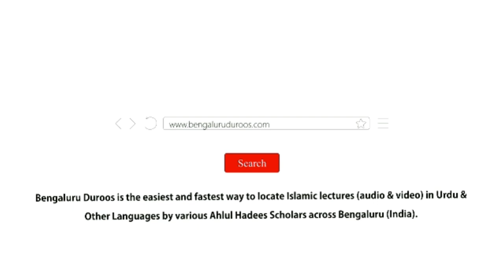Eid-e Milaad un Nabi Bid’at Hai | Shaykh Abdul Azeem Madani